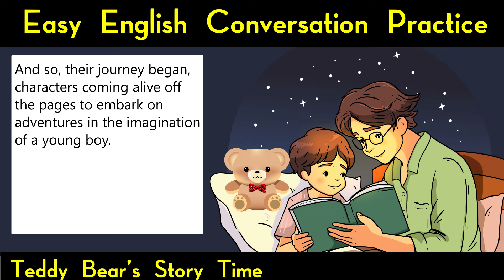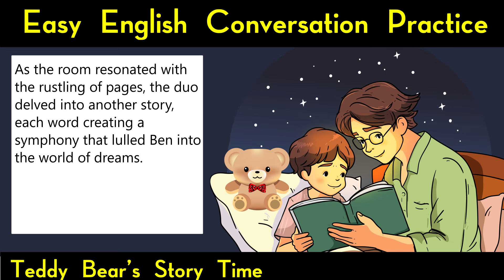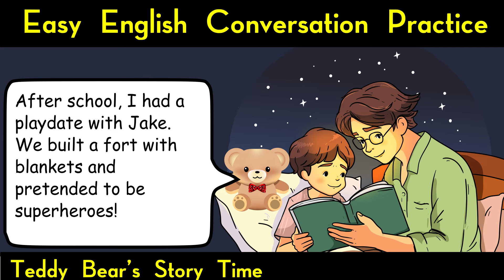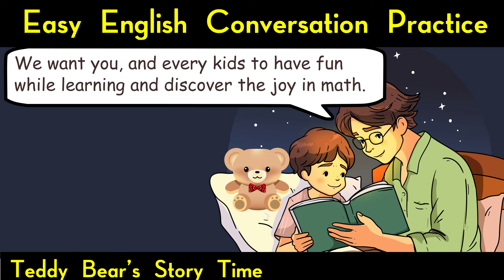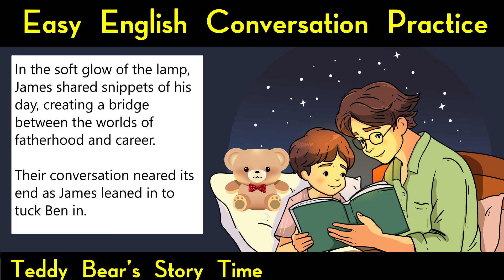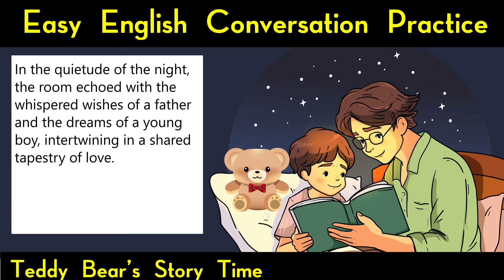Easy English Conversation Practice 10 Night-time Odyssey 💬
Easy English Conversation Practice #10: Night-time Odyssey |  💬 Improve Your English Speaking Skills Fast!

Boost your English speaking confidence with our Easy English Conversation Practice video! This practical session is perfect for beginners and intermediate learners who want to improve their conversational English. Learn common phrases, essential vocabulary, and tips to hold smooth and natural conversations in everyday situations. Whether you’re preparing for a trip, a job interview, or just want to chat with English-speaking friends, this video will help you practice and refine your skills. Join us, and start speaking English with ease and fluency today!

This Easy English Conversation Practice video is designed to help English learners at beginner and intermediate levels build their speaking confidence and fluency. Through interactive dialogues and practical examples, viewers can learn how to navigate various conversational scenarios, from greeting someone new to discussing everyday topics. The video emphasizes common phrases and vocabulary, making it easier to engage in real-life conversations. It’s an ideal resource for those looking to enhance their spoken English for travel, work, or social interactions.

Thanks for practicing with us today! We hope this Easy English Conversation Practice helps you feel more confident in your English-speaking journey. Share your progress in the comments below, and let us know what topics you’d like to practice next. Keep practicing, and soon you’ll be speaking English like a pro!